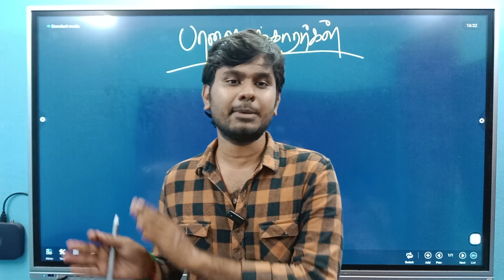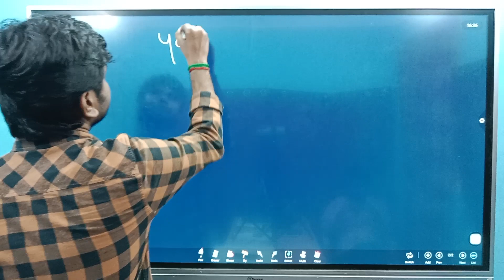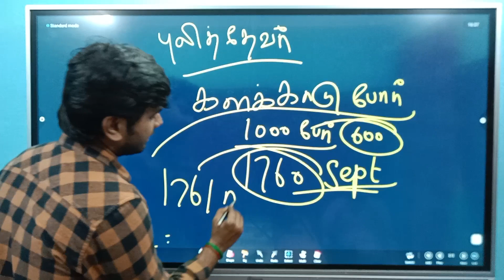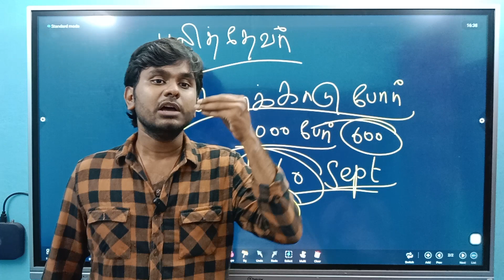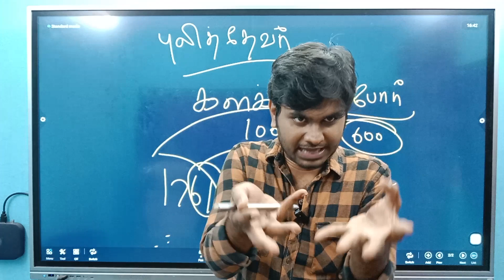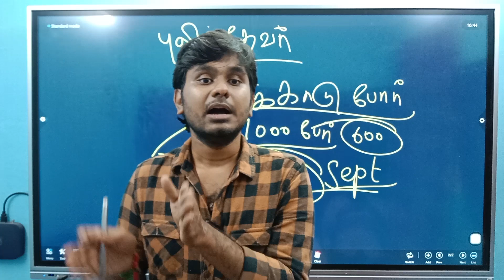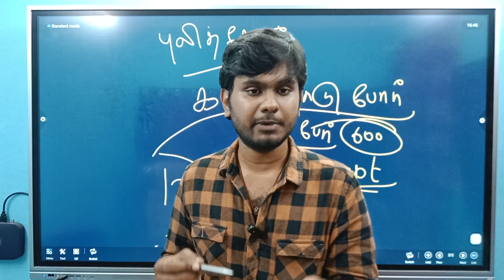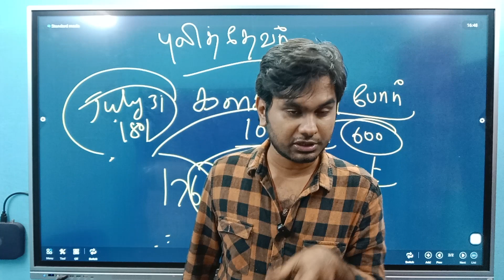TAMILNADU HISTORY REVISION |பாளையக்காரர்கள்|CONFIRM 2 QUESTIONS| TNUSRB | PC | SI | pc notification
For admission call:

   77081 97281 , 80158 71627 , 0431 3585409